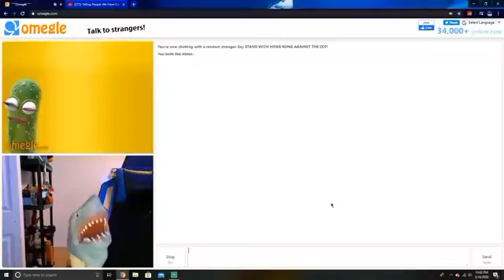Shark Puppet Vs Pickles